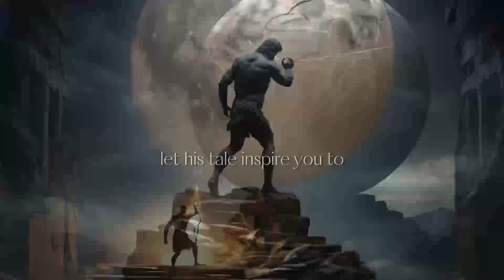The Triumph of Sisyphus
Music produced, composed and performed by Anthony Teresi

Tells the story of the myth of Sisyphus with a different ending, one in which through perseverance and fortitude, he overcomes the impossible odds to reach the pinnacle of his aspirations.